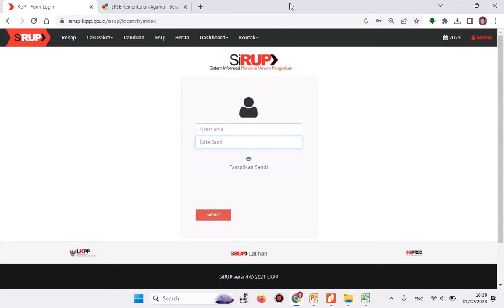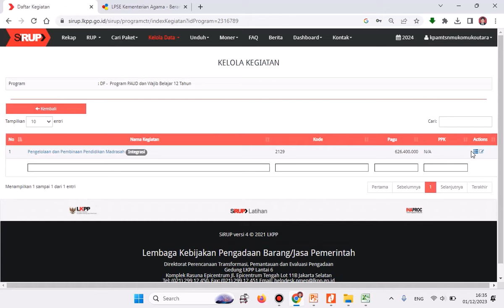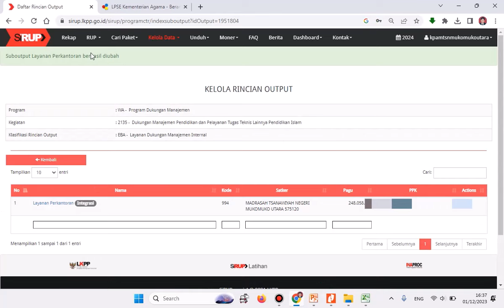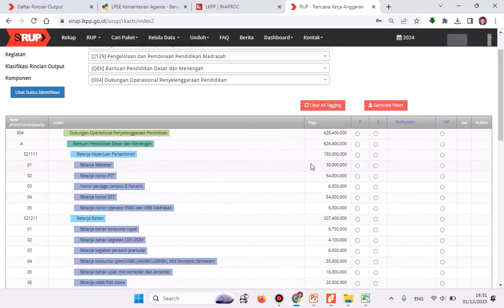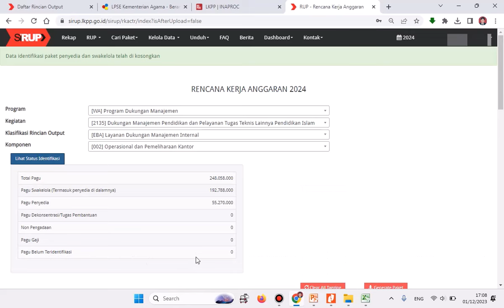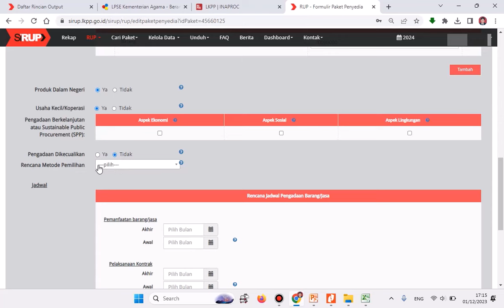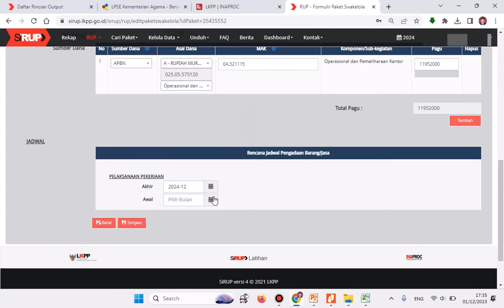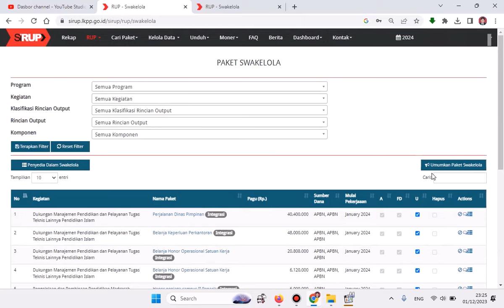Cara Pengisian Rencana Umum Pengadaan (RUP) Melalui Aplikasi Sirup LKPP Tahun 2024